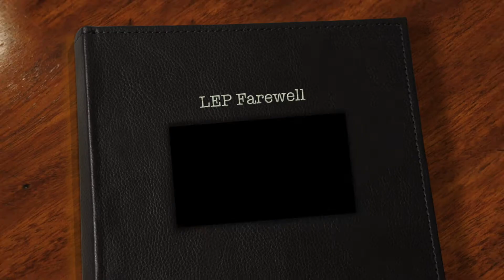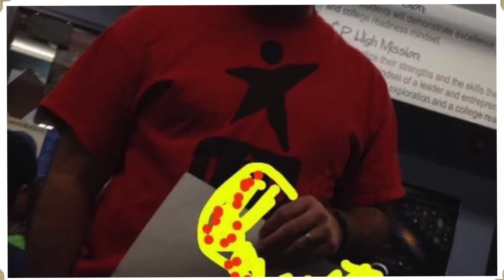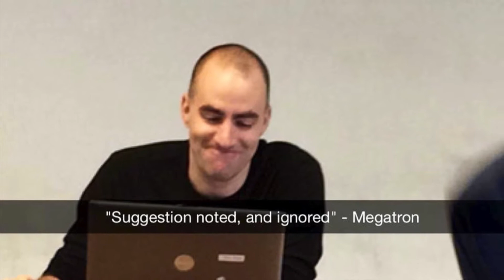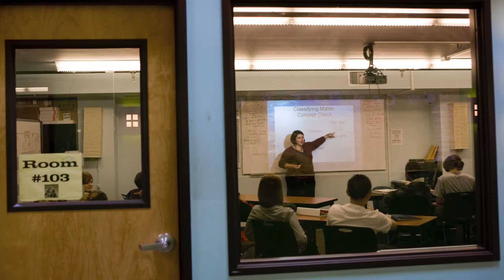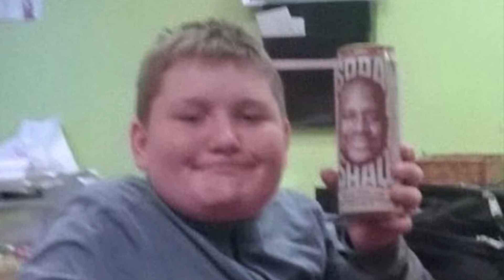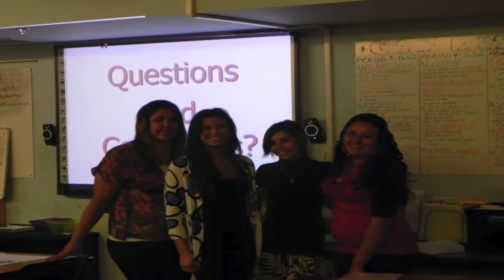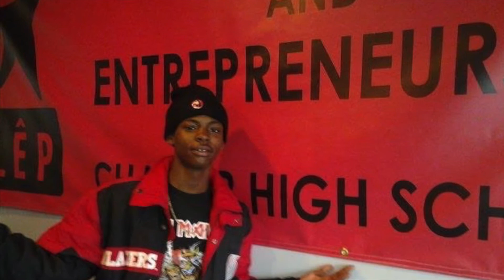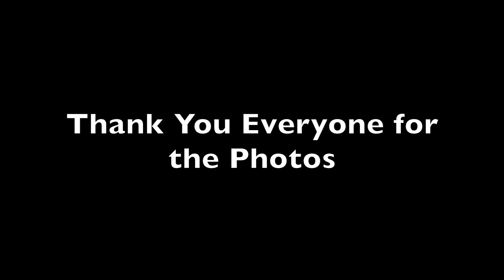Farewell LEP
The Photos taken around the life of LEP High School.